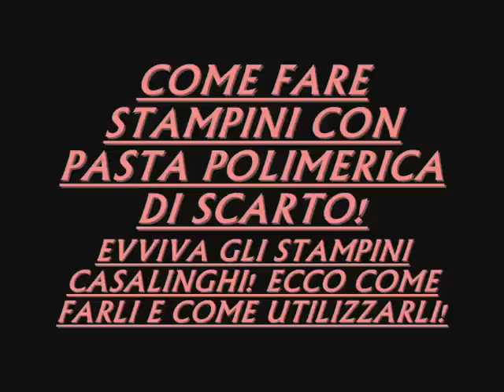COME FARE STAMPINI CON PASTA POLIMERICA DI SCARTO?!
RAGAZZE, SPERO CHE IL VIDEO POSSA ESSERVI UTILE, UN BACIONE!

FACCIO CREAZIONI ANCHE SU MISURA, TUTTE LE MIE CREAZIONI SONO IN VENDITA.

IL MIO BLOG, CON AIUTI ANCHE PER CHI COMINCIA A LAVORARE IL FIMO

SPERO CHE IL VIDEO VI PIACCIA E VI FACCIA PIACERE VEDERLO. CIAUUU